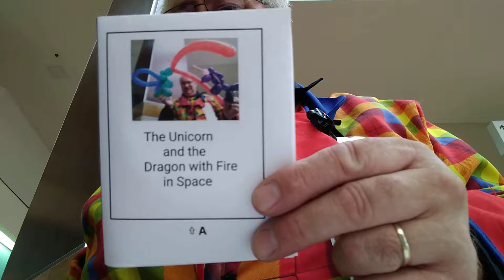2.12S) How to make a funny, short story, The Unicorn and Dragon with Fire in Space, by Gene Bowdish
How to make a funny, short story
The Unicorn and the Dragon with Fire in Space, by Gene Bowdish